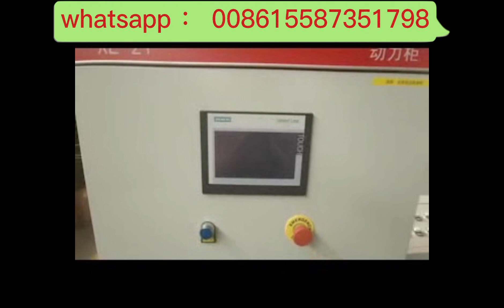eps 3d panel equipment，3d construction wall tridi panel machine production line，3d eps panel machine